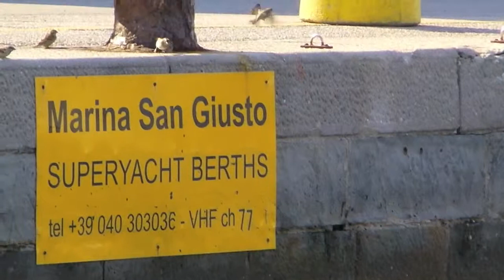Marina San Giusto | Trieste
Marina San Giusto, il porto turistico nel cuore di Trieste, è un ormeggio comodo e sicuro a due passi da piazza dell'Unità d'Italia.

Come si legge dal sito il megayacht port del Marina San Giusto è un attracco per navi da diporto e commerciali fino a 100 metri di lunghezza, sia in andana che all’inglese, situato nel cuore di Trieste; è dotato di ogni comfort per garantire ai propri ospiti un soggiorno unico ed esclusivo di altissimo livello nell’incantevole contesto delle rive cittadine, il tutto nel rispetto di severe regole a tutela della riservatezza e della privacy degli armatori e degli ospiti degli yacht all’ormeggio. Le banchine sono dotate di un sistema di controllo con telecamere a circuito chiuso e il personale del Marina San Giusto è presente nel porto senza interruzione di continuità; sulla testata del molo Venezia si trova l’edificio servizi del Marina San Giusto che ospita una reception multilingue, un ufficio di prima informazione turistica, uno yacht club e un esclusivo bar-ristorante finemente arredato in stile marinaro, oltre ai consueti servizi igienici e docce riservati agli ospiti e accessibili tramite badge; le banchine del megayacht port sono raggiungibili anche alle autovetture e agli automezzi per gli approvvigionamenti di bordo e sono attrezzate per accogliere anche gli yacht che richiedono particolari misure di sicurezza internazionale (ISPS). I megayacht trovano un comodo ormeggio in accosto lungo il molo della Pescheria di Trieste con prua rivolta verso il mare per favorire l’uscita anche in presenza di navi da crociera stazionanti lungo l’adiacente molo dei Bersaglieri. Tutti gli yacht sono tenuti a rispettare le prescrizioni del regolamento, con particolare attenzione alle disposizioni relative al traffico marittimo. Il megayacht port del Marina San Giusto aderisce ed è conforme al codice internazionale ISPS sulla sicurezza nei porti e nella navigazione.